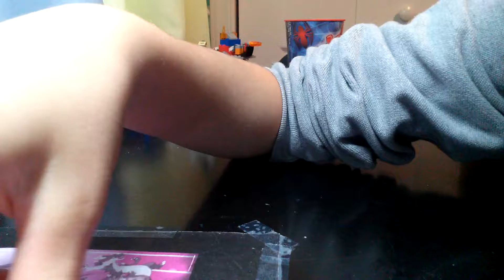Lego review (A NEW ROBOT!)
Sorry for no link😳